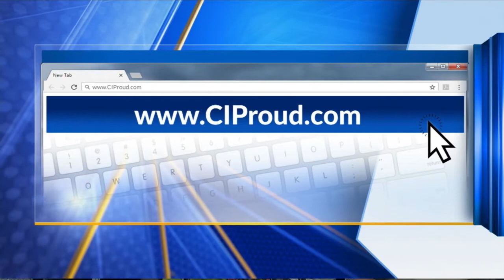Central Illinois News Day: PFS Shelter highlights adoptable cats during 'Adopt a Shelter Cat Month'